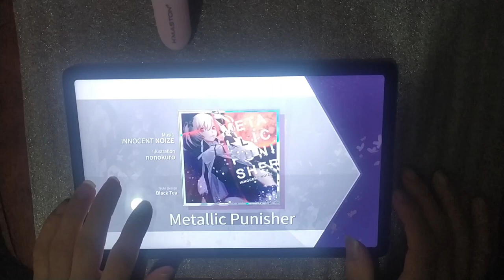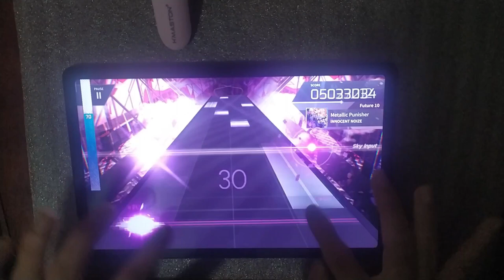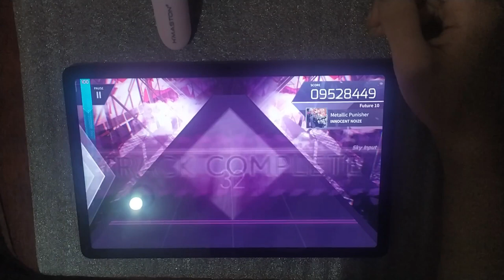[ARCAEA] METALLIC PUNISHER | FTR 10 | FIRST TRY - SHINOMIYA SUISEI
Personagem: Kou
Skill: Nulo/sem skill

Compositor: INNOCENT NOIZE

Ilustração: nonokuro

Pack: Memory Archive

Level: 10.3

Chart: Black Tea

BPM: 165

Side: Conflict

Genero: Melodic Schranz